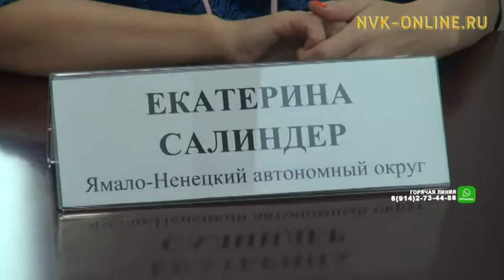Дьокуускайга «Биир күн» ырыа күрэҕин кыттааччылара кэллилэр